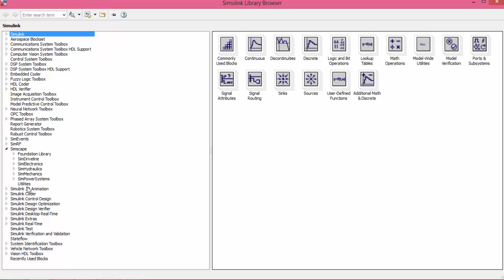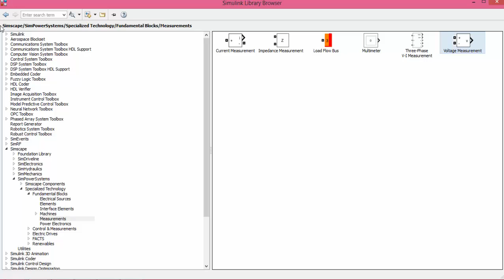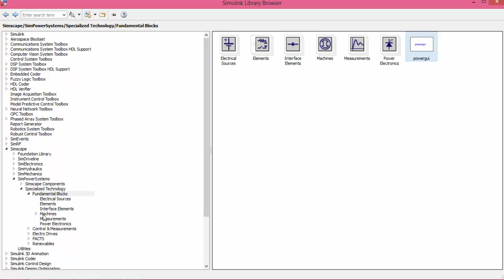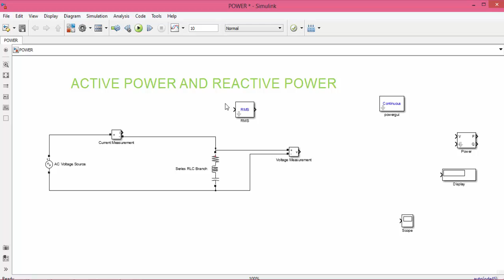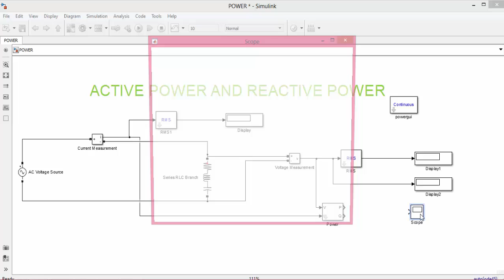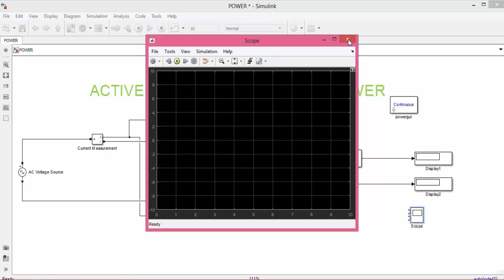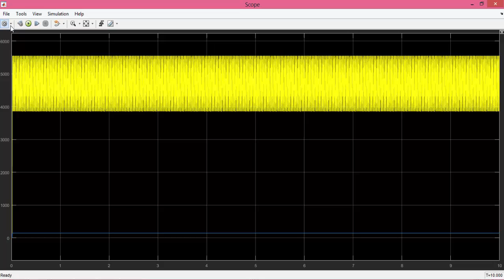matlab simulation of active and reactive power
for more electrical and electronics simulation video go to